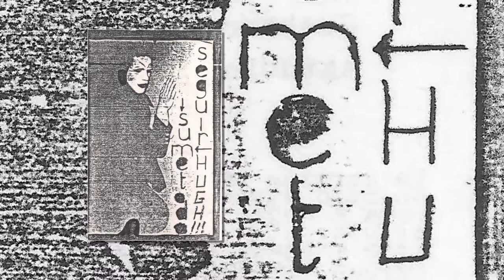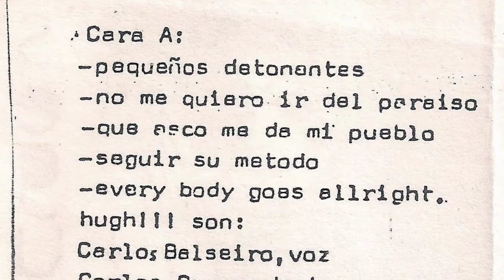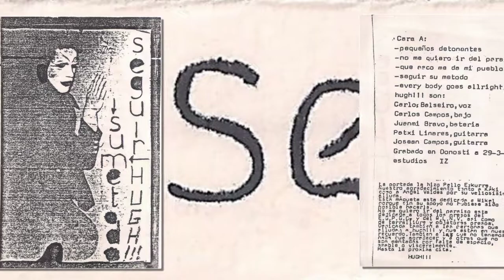HUGH! - No me quiero ir del paraiso